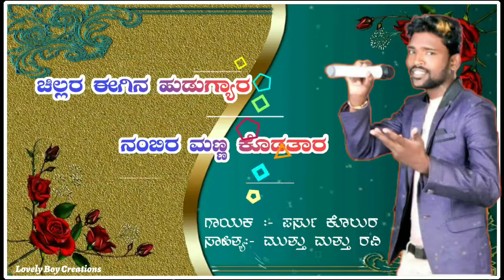ಚಿಲ್ಲರ ಈಗಿನ ಹುಡುಗ್ಯಾರ ನಂಬಿರ ಮಣ್ಣ ಕೊಡತಾರ / chillar egin hudugyar nambira manna kodathar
ಚಿಲ್ಲರ ಈಗಿನ ಹುಡುಗ್ಯಾರ ನಂಬಿರ ಮಣ್ಣ ಕೊಡತಾರ
ಗಾಯಕ :- ಪರ್ಸು ಕೊಲುರ
ಸಾಹಿತ್ಯ:- ಮುತ್ತು ಮತ್ತು ರವಿ